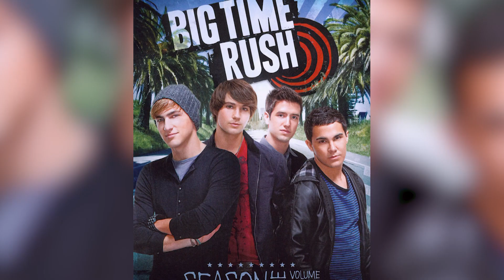Why Big Time Rush HATED One Direction!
Hi there, and welcome to Rich Talk! We were first introduced to One Direction when they opened for Big Time Rush way back in 2012, but it turns out the Big Time Rush band wasn't too happy with their tour mates!

We were first introduced to One Direction when they opened for Big Time Rush way back in 2012 — but apparently BTR wasn't as happy with their tourmates as they seemed! In a recent interview, Kendall Schmidt revealed that it "sucked" to have 1D open for them.